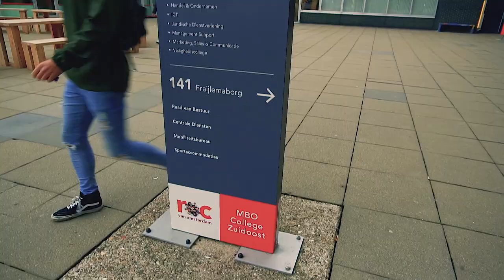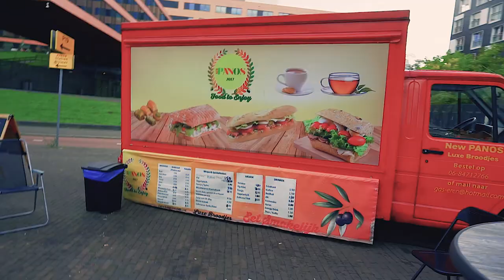Ben jij jezelf op school??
Hallo kijkers! Welkom op mijn Youtube kanaal Cherel'ish. Ik heb mijn leven in Nederland omgeruild met La Belgique. Wil je op de hoogte blijven en ben je al nieuwsgierig geworden.

Muziek: Gotta Get Through This (Instrumental Version)